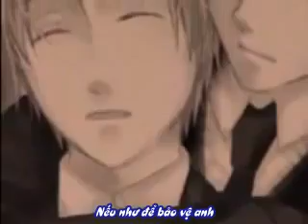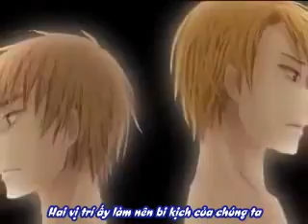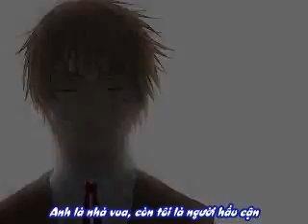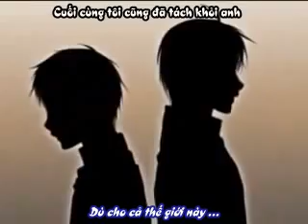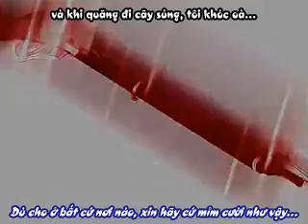[Vnsharing] Hetalia - Aku No Otouto [Vietsub]